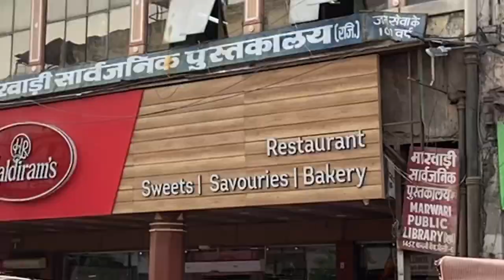First Time Took Ride on Blue Auto😃 | Exploring Chandni Chowk Market | My fav Kulfi😋 | Vlogs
Electric Auto
electric vehicle
first vlog
Auto ride
Delhi
Blue auto
first time first ride on Blue Auto
Chandni Chowk
Chandi Chowk Market
Shopping
Exploring Chandni Chowk Market
Exploring Delhi
Kulfi
Haldiram kulfi
food
vlog
daily vlog
exploring chandni chowk,chandni chowk,chandni chowk vlog,exploring old delhi on a bike,chandni chowk food,exploring old delhi on a cycle,our first time in delih,exploring old delhi,vande bharat train video,our first impressions of india,indian family vlogs,wanderers hub vlogs,rk family vlogs today,fidget spinner market,delhi first impressions,rahul gandhi today video,rahul gandhi latest video,our first impressions of new delhi,beyond family vlogs
Welcome to Sana ka Junoon YouTube Channel !
I'M HERE TO ENTERTAIN :)
Enjoy My Upcoming Videos :)
Make Sure You Turn On Your Notifications So Never Miss A Videos .